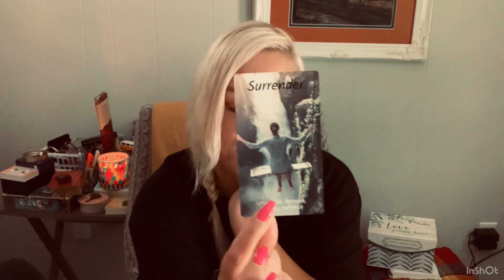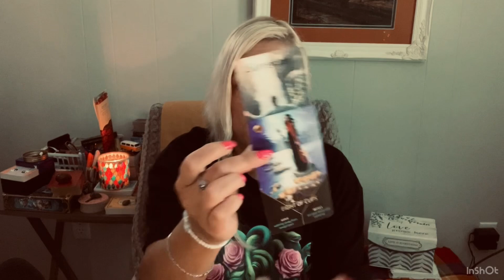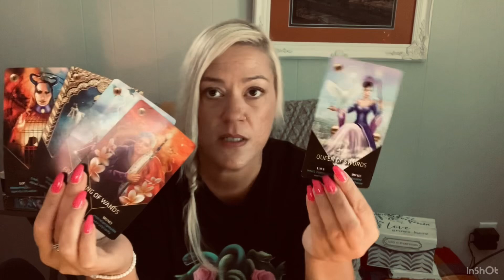Sagittarius ❤️ Reading- Time To Have Courage and Faith- Take This Leap In Love- Also UR Not Alone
Keep A Open Mind, Think Outside The Box 📦 and, Fill In The Blanks 💫
Welcome to Earth’s Veil True Crime and Tarot
I Am Cat ~
I Hope This Channel has Found You with of course Love and Curiosity 💫
Here We Ask Questions and Get Answers ~ by Having an Opened Mind- with Positive Vibes and Good Intentions ( for all) that choose to join Me/Us on our Journey-
I do all types of readings- Mostly ~ For - The Missing/Murdered Victims- In Faith
That They Will Be Found - and or, Answers for the Family and Loved Ones~
So, Thank You So Much For Your ~ Likes, Shares, Subscribes- and your Loving
High Vibing Comments and Information- That all of you Share-
Pls, Always keep in mind- Not everything will or could make sense during all
My Readings- but, most everything is relevant and or will be-
I Am Cat ~
I do personal readings by request/ by email
Also- Cat Yvonne on Facebook- Say Hello 👋

As always, Lots of Love from Me to You!

All Tarot Readings are based on current energies, which of course can change. Please keep in mind I am not a medical, physical, mental , financial expert or a professional- Tarot is for entertainment purposes- Please do not use Tarot for therapy - The reader/creator is not responsible for the decisions you make.